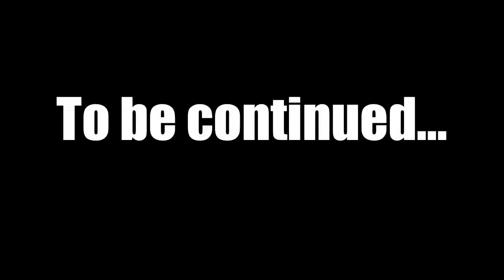I Am Steve (Minecraft Machinima)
Chaos has struck in the land of Minecraft, leaving one man and his dog to survive.

Inspired by: I Am Legend

RADIO VOICE BY-

All filmed in single player! Enjoy!